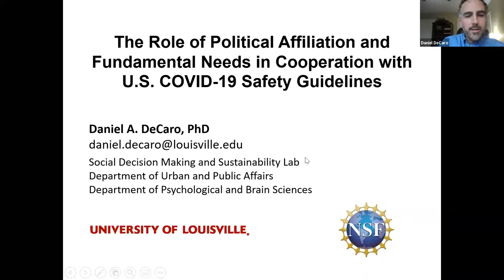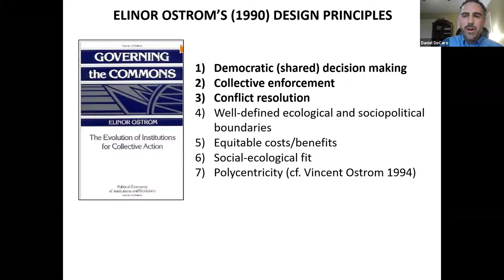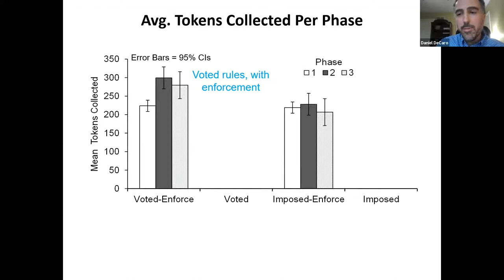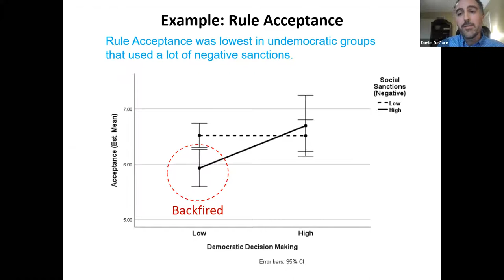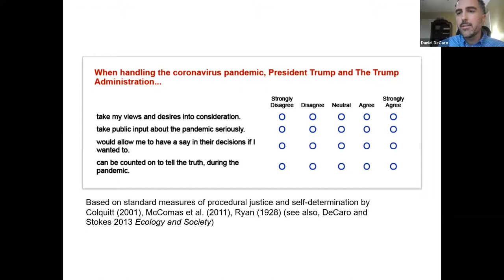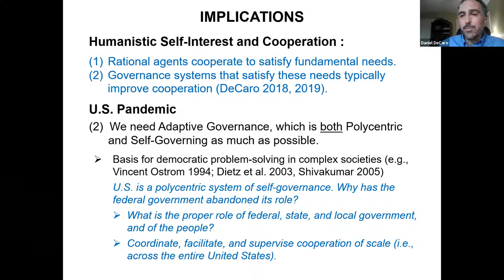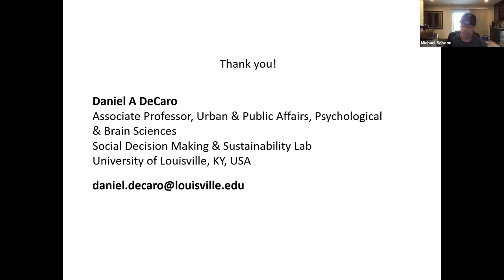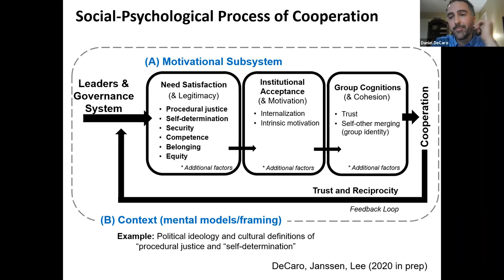The role of political affiliation & fundamental needs in cooperation w/US COVID-19 Safety Guidelines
“Don’t Waste the Covid-19 Crisis” webinar series, this week’s entitled “The role of political affiliation and fundamental needs in cooperation with U.S. COVID-19 Safety Guidelines” with guest speaker Daniel DeCaro from University of Louisville.

Voluntary cooperation with COVID-19 protocols represents a complex social dilemma. He will discuss how Humanistic Rational Choice Theory (HRCT) can explain attitudes towards compliance with government leaders at the national and state levels during the COVID-19 pandemic. According to HRCT, people choose to cooperate when their basic social-psychological needs for procedural justice, self-determination, security, equity, belonging, and competence are met. When government systems satisfy these needs, people become more intrinsically motivated to cooperate. He will present survey data from an NSF-funded project with 770 people (50% Republican/Democrat) from four large U.S. states (CA, NY, FL, TX) at the center of the pandemic. He demonstrates that Republicans and Democrats perceive their governance systems differently, altering their perceived need satisfaction and current and future cooperation with COVID-19 rules. These findings suggest cooperation may be improved with multi-actor communication and shared decision making in a more participatory democratic process.